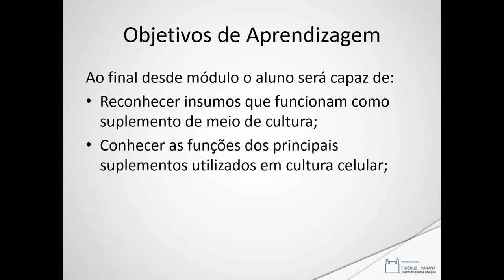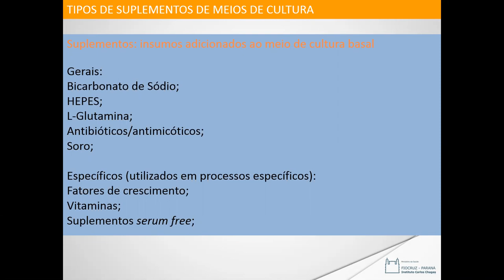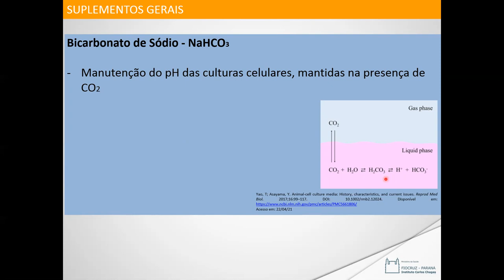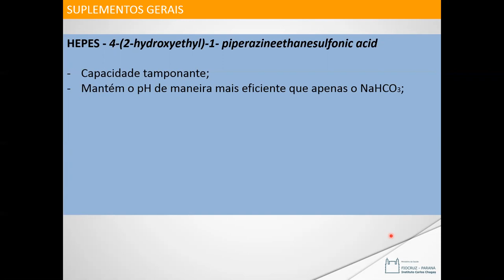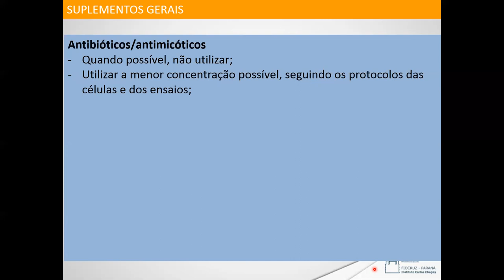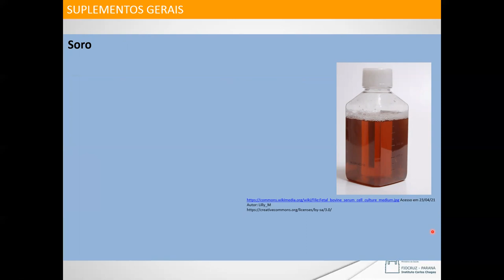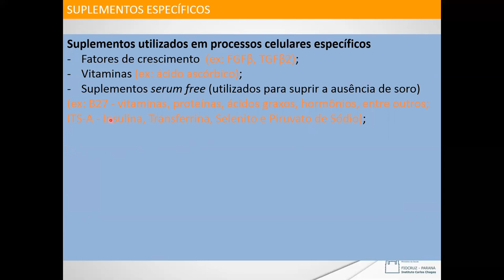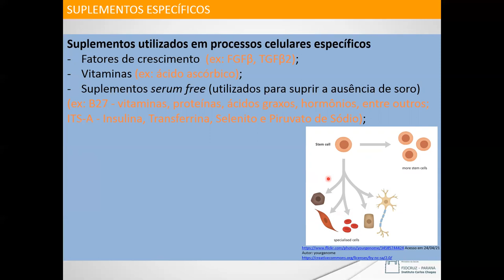Meios de cultura, suplementos e substratos celulares - Suplementos dos meios de cultura